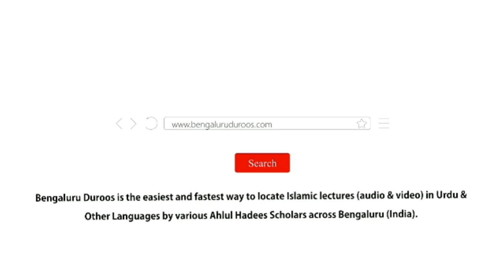Aaj Humne Shadi Ko Bahot Mushkil Kardiya Hai | Shaykh Abdul Azeem Madani